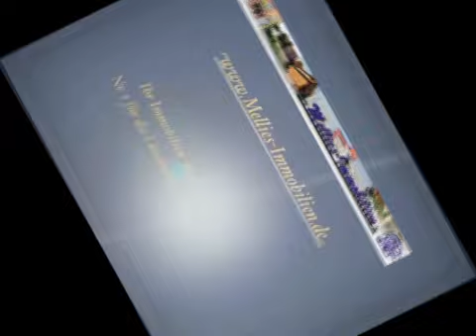VERKAUFT ! Einfamilienhaus in Dannenberg OT. für 135.000 ,€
Verwirklichen Sie Ihren Traum vom eigenen Zuhause
Junges Einfamilienhaus in der Nähe von Dannenberg

Dieses moderne Einfamilienhaus ist genau das Richtige für die junge Familie. Auf ca. 130 m² Wohnfläche befinden sich ein großes Wohn-und Esszimmer, Küche, drei Schlafzimmer, ein Gäste-WC und das Badezimmer sowie ein Hauswirtschaftsraum.
Betreten Sie das Haus durch den Haupteingang, gelangen Sie in einen kleinen Flur. Vom Flur gelangen Sie in ein Gäste WC und in das Wohnzimmer auch die Holztreppe, die in das Dachgeschoss führt, befindet sich in diesem Teil des Hauses.
Mittelpunkt des Hauses ist das geräumige, helle Wohn-und Esszimmer.  Fenster und Wände dekorieren, Schränke und Stühle rücken, hier kann sich die zukünftige Hauseigentümerin nach Herzenslust austoben und ihrer Kreativität freien Lauf lassen.
Und gleich daneben ist das Reich des ambitionierten Hobbykochs, eine vollfunktionstüchtige Einbauküche wartet darauf, wieder richtig kochen zu dürfen. Und wer die Kreativität lieber Anderen überlässt und stattdessen ein herzhaftes Steak auf den Grill werfen will; die angrenzende Terrasse bietet viel Platz für ausgelassene Grillabende mit Freunden.